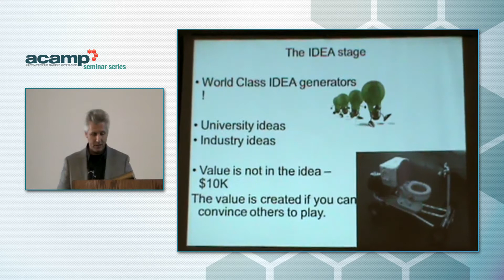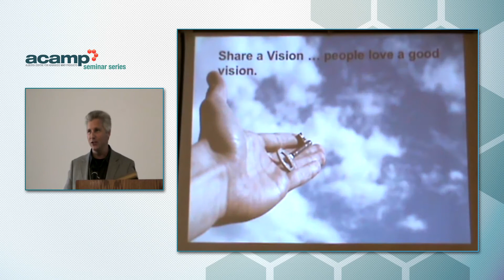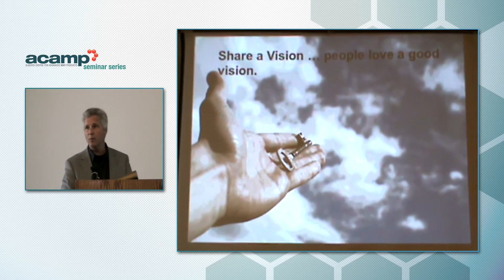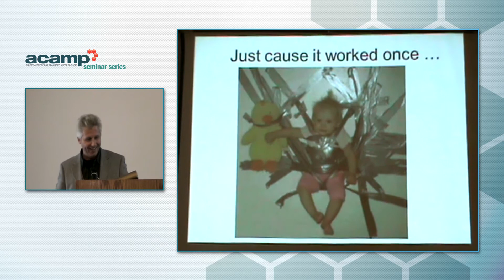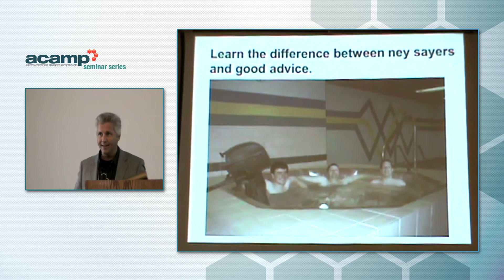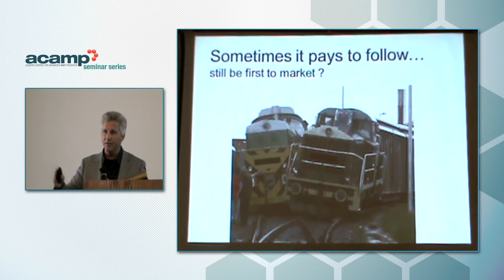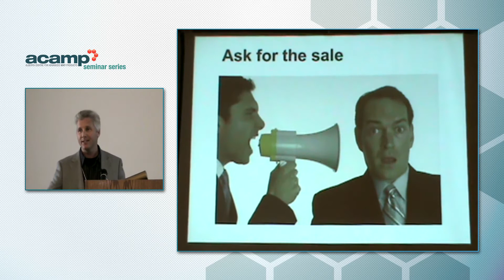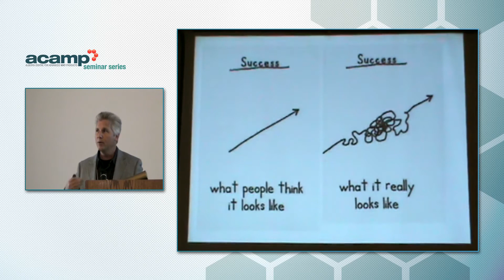John Murphy - Thinking Like An Entrepreneur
2012 ACAMP Agriculture & Forestry Seminar